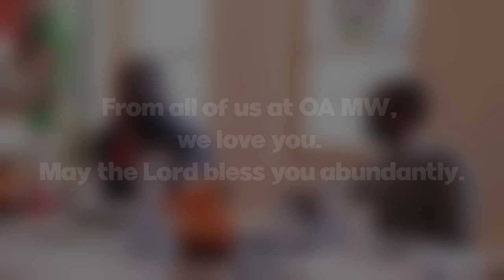Pastor's Appreciation 2024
A quick summary of our Pastor's Appreciation 2024.
We are grateful to have every single one of you as pastors